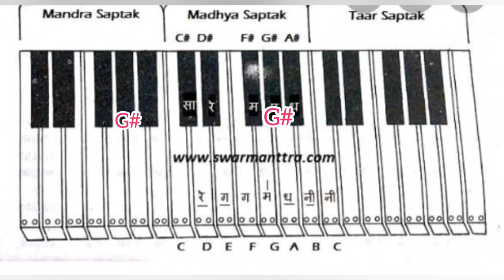How to play G serf in Harmonium || Harmonium tutorial || জি সার্ফ কিভাবে বাজাবেন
How to play sa re ga ma pa//G serf in harmonium//Learning of Harmonium for beginners//G serf  Scale in harmonium//হারমোনিয়াম শিক্ষা G serf// সা রে গা মা পা কিভাবে বাজাবেন// Please like and subscribe for related videos.